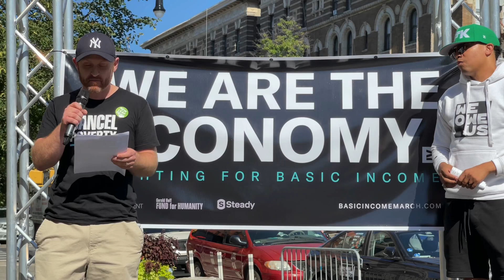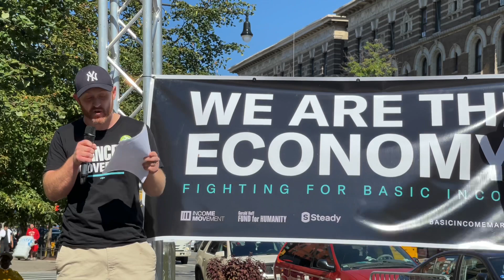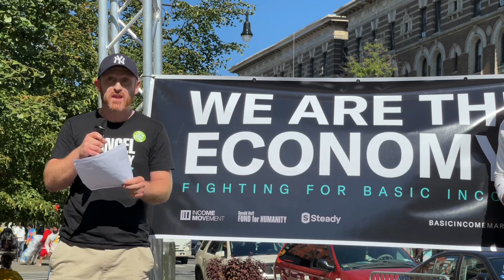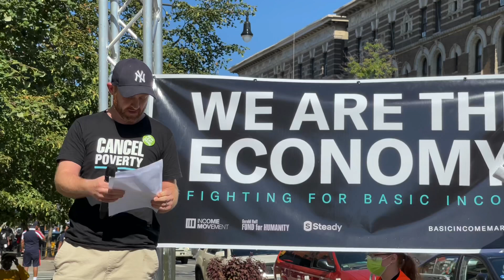Shane Moynihan on UBI - Basic Income March 2021, NYC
Shane Moynihan speech
Basic Income March 2021, NYC, 9/25
Video bu Ching Juhl

Shane Moynihan is a proud full-time Stay-At-Home father and UBI advocate, and is currently serving as the Organizing Chair for the New Leaf Democratic Club here in New York City. After earning an English Degree and an MBA from the University of Rhode Island, he worked in the healthcare industry until he was blessed with a child in 2016. He has advocated for UBI through the political campaigns of Andrew Yang, Badrun Khan, and Aarika Rhodes.

Ching Juhl, Chinese American, is a filmmaker, video journalist and musician. She is the founder of Juhl Media, and has published more than 700 videos on social media, with topics ranging from live interviews to current events, from music productions to political causes.

Educated at New York University and Indiana University, Juhl is also a music educator and concert violist. She played with Jade String Trio as well as backing up with Rod Stewart and Perry Como. She taught music at St. Joseph's College, and has been directing and teaching violin/viola at Music Studio Manhattan since 2001.

As a filmmaker, Juhl's feature film My Yang Gang Diary, won the Best Feature Film at Toronto Documentary Film Festival and International Film Festival Manhattan in 2021.